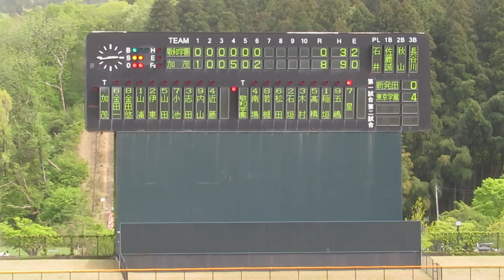20240427 加茂高(新潟)・校歌（野球部勝利後）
第150回北信越高校野球大会新潟県大会２回戦　vs敬和学園（三条パール金属スタジアム）

終盤は若干のピンチになったものの、８－０で７回コールド勝ちを収めた加茂。そのラストシーンから、両校挨拶～校歌斉唱～スタンド前挨拶を収録。
翌日の新潟日報の記事では、この試合が最初に取り上げられました。